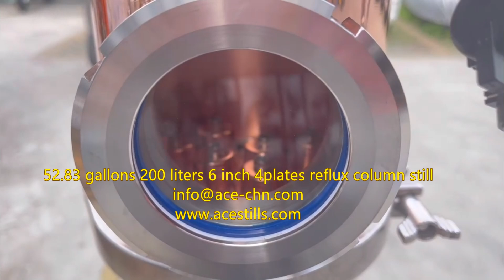reflux column still for sale